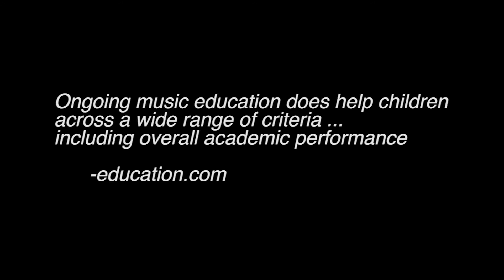Importance of Early Childhood Music Education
Prodigy School of the Arts educator Ms. Kate talks about the importance of Early Childhood Music Education
Prodigy School of the Arts, 218 East Meadow Avenue, East Meadow, NY, 11554